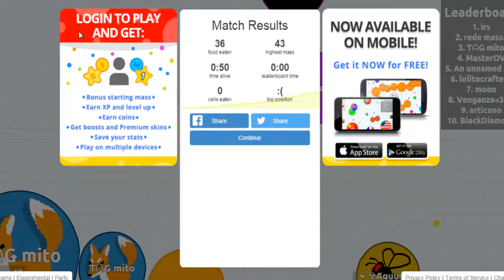FAILS EN AGAR.IO - Gerp YT